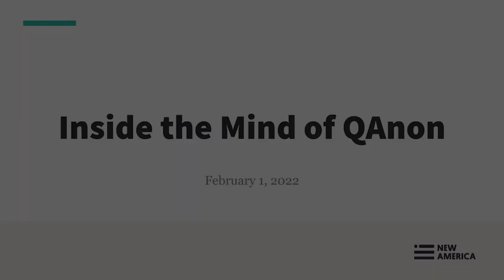Inside the Mind of QAnon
In January 2021, thousands descended on the U.S. Capitol to aid President Donald Trump. Many of those who took part in the events of January 6th believed they were combating a shadowy cabal of Satan-worshipping pedophiles. They, like millions of Americans, believe in the QAnon conspiracy theory. In their new book Pastels and Pedophiles: Inside the Mind of QAnon, Mia Bloom and Sophia Moskalenko examine the rise of QAnon, how it moved from the Internet to in-person activity, and what the role of Covid-19 was in fueling its power.

To discuss the book, New America welcomes the authors of Pastels and Pedophiles, Mia Bloom, a senior fellow with New America’s International Security program and professor at Georgia State University, and Sophia Moskalenko, a psychologist studying mass identity, inter-group conflict, and conspiracy theories and research fellow with the Evidence-Based Cybersecurity Group at Georgia State University. She received her Ph.D. from the University of Pennsylvania.

The event will be moderated by Candace Rondeaux, who directs New America’s Future Frontlines program, a public intelligence service for next generation security and democratic resilience. She is also a professor of practice and fellow at the Melikian Center for Russian, Eurasian, and East European Studies and the Center on the Future of War at Arizona State University.

Join the conversation online using QAnonMind and following @NewAmericaISP.

PARTICIPANTS

Mia Bloom
Co-Author, Pastels and Pedophiles: Inside the Mind of QAnon
Senior Fellow, International Security Program, New America
Professor, Georgia State University

Sophia Moskalenko
Research Fellow, Evidence-Based Cybersecurity Group, Georgia State University

MODERATOR

Candace Rondeaux
Director, Future Frontlines, New America
Professor of Practices, Arizona State University